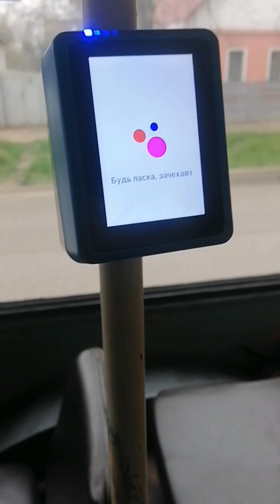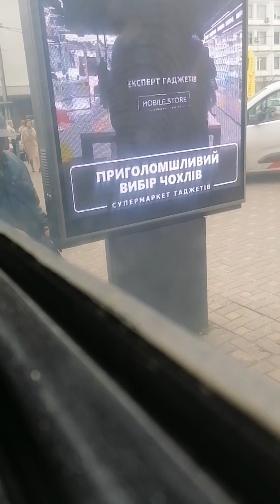Поездка на ЗиУ 10 борт я не знаю марш. 10